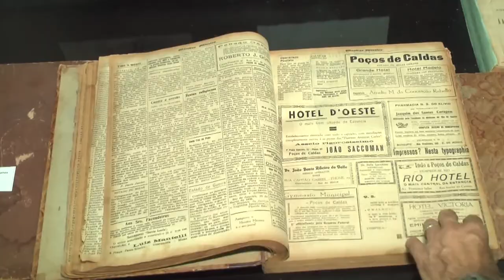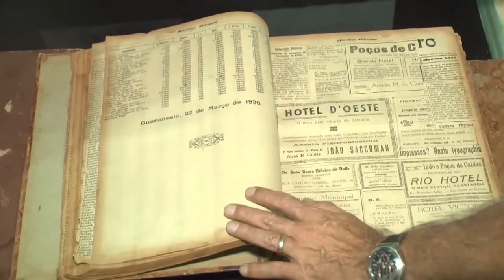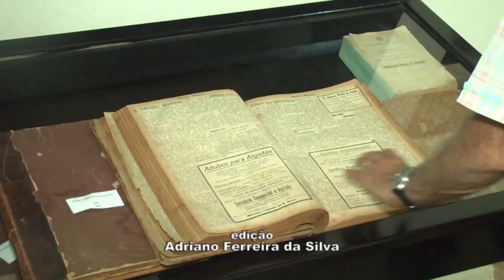Cidade de Guaranésia ganha hemeroteca digital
Neste sábado acontece lançamento da Hemeroteca Digital da imprensa no Centro Cultural Professora Fernandina Paes, em Guaranésia. O evento recebe o jornalista Luiz Nassif. E nos fomos até a cidade para conhecer mais sobre o projeto da Hemeroteca Digital.